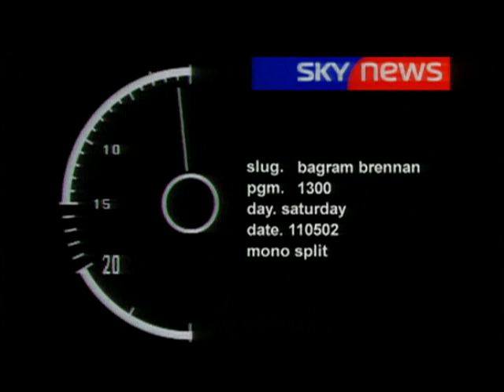Sky News' Paul Brennan reports on Taliban arms cache discovery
Sky News correspondent Paul Brennan witnesses first hand the destruction by the Royal Marines of a significant arms cache. Afghanistan 2002.